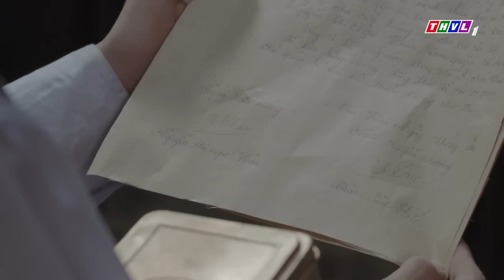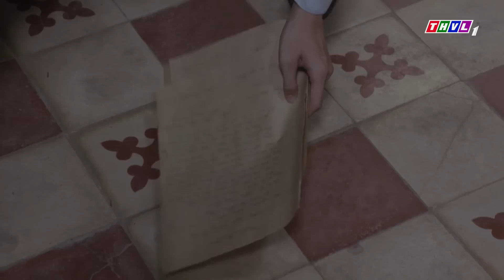THVL | Lời nguyền - Tập 22 [8]: Vĩnh Đức sửng sốt khi Hân đứng tên mọi giấy tờ nhà đất